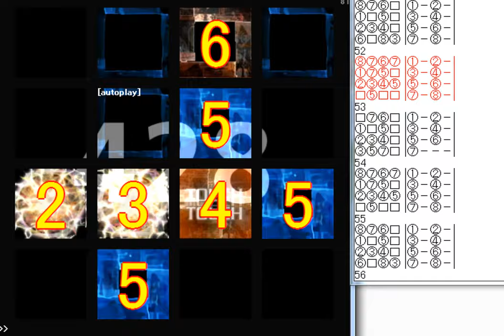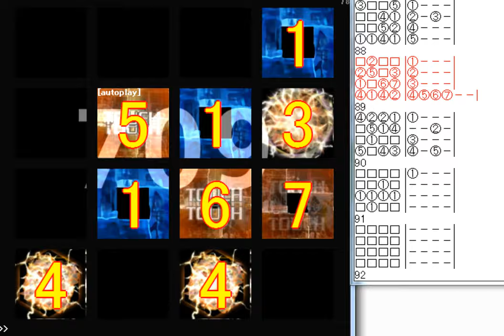【10.9】【jubeat festo】 RAISE YOUR HEADS UP (EXT)譜面確認(シャッター＋ハンドクラップ+数字)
Artist : GUHROOVY
BPM : 230
notes : 1000

大会日の夜にコピーしたパターンをcosmos memo基盤に修正しました。